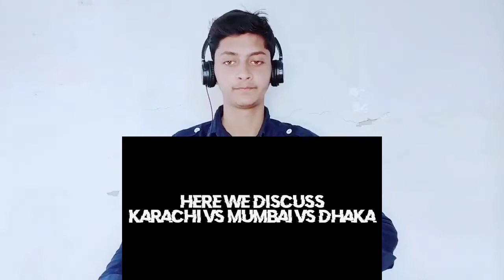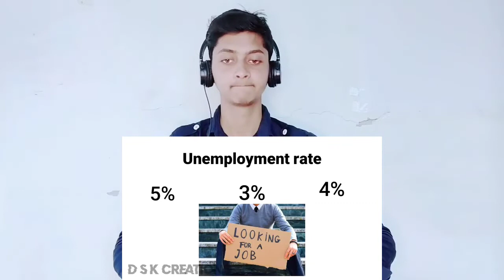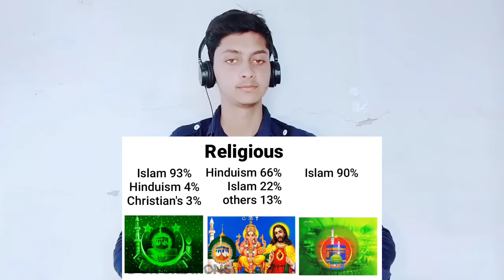Karachi city vs Mumbai city vs Dhaka city __Pakistan _ India _ Bangladesh | Indian Reaction